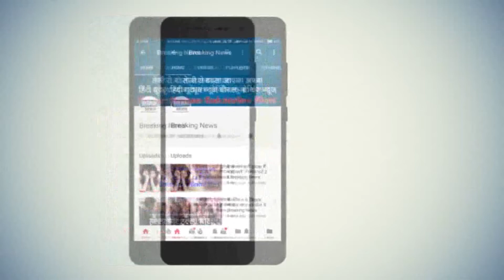बड़ी लापरवाही, HinduFamily से कराया ChristianWomen का अंतिम संस्कार !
द्वारका के प्राइवेट हॉस्पिटल मणिपाल  ने कोरोना काल में ऐसा कांड कर दिया जो मेडिकल हिस्ट्री में आज तक कभी नही हुआ । क्रिश्चिन महिला की बॉडी हिन्दू परिवार को सौप कर अंतिम संस्कार तक करवा डाला। राज खुला तो मच गया हड़कम्प, इसके बाद हॉस्पिटल ने मामले को दबाने के लिए क्रिश्चियन ओर हिन्दू परिवार को धमकाया, इस मामले में पुलिस ने मुकदमा दर्ज कर लिया है ll